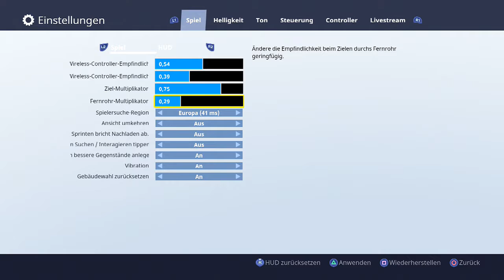Battle Royale - Containerdienst und Frachtprobleme | PS4 | Fortnite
Tach Leute,
wir stürzen uns erneut in die Schlacht mit Live Commentary und kämpfen im Solo um unser Überleben. Landen, looten und die Waffen entsichern - das ist Fortnite Battle Royale. Aber haben wir auch ein bisschen Lootglück?

MEIN EQUIP:
Capture Card: ►elgato game capture HD
Headset: ► Turtle Beach Ear Force PX 22